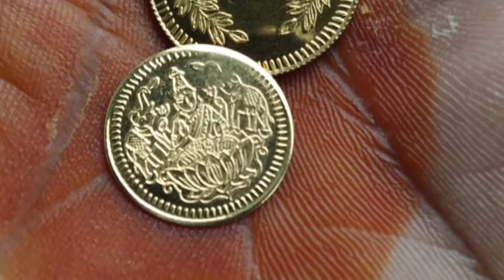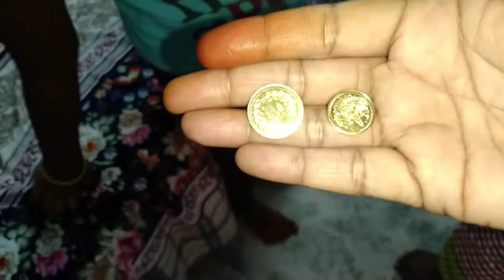Konaseema kobbari pachadi in telugu vlog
konaseema kobbari pachadi in telugu